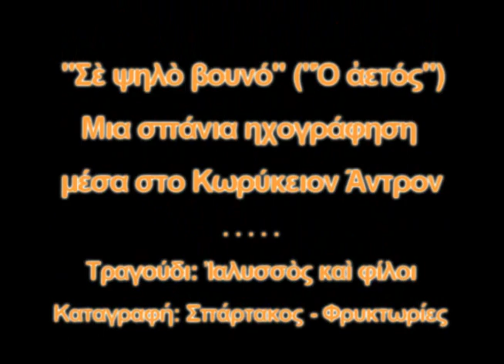ΣΕ ΨΗΛΟ ΒΟΥΝΟ - Ο ΑΕΤΟΣ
Σε ψηλό βουνό (Ο αετός).
Μια σπάνια και απρογραμμάτιστη ηχογράφηση ενός αγαπημένου Ριζίτικου, μέσα στο Κωρύκειον Άντρον, στον Παρνασσό.
Τραγούδι: Ιαλυσσός και φίλοι. Καταγραφή: Σπάρτακος - Φρυκτωρίες

Σε ψηλό βουνό,
σε ριζιμιό χαράκι,
κάθεταί ν' αητός.
Βρεγμένος, χιονισμένος
ο καημένος, και παρακαλεί
τον Ήλιο ν' ανατείλει :
— Ήλιε ανάτειλε, Ήλιε ανάτειλε,
Ήλιε λάμψε και δός μου
για να λειώσουνε τα χιόνια απ’ τα φτερά μου
και τα κρούσταλλα από τ’ ακράνυχά μου!